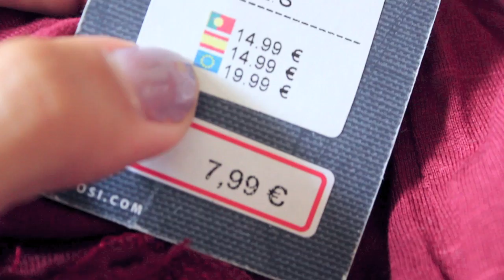VLOG | Je pète un cable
Mets la HD! ♥

-DÉBUT DE LA DESCRIPTION-
Tout est dans le titre... Voilà!

Bisous bisous d'esquimau,
Déborah.

Autres informations :

- Ma robe vient de chez Romwe.
- Mon appareil est le Canon eos 600d.
- Mon logiciel de montage est iMovie sur Mac.